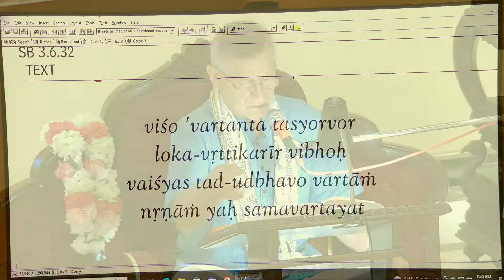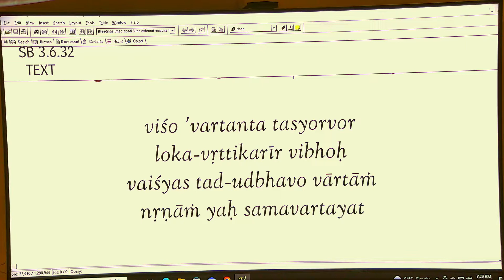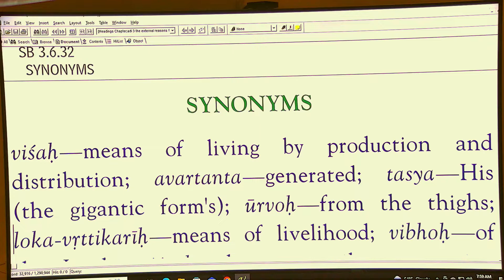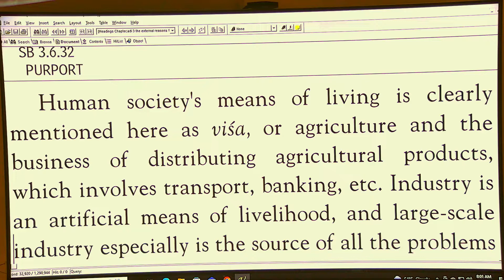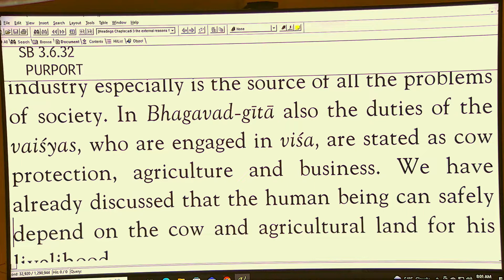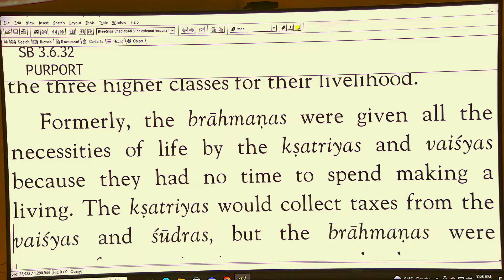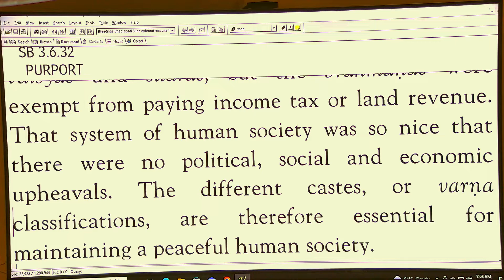Naikatma Prabhu - SB 3-6-32 - 7-8-22